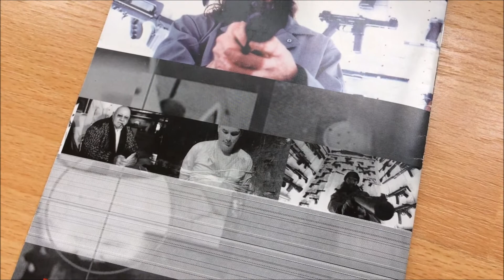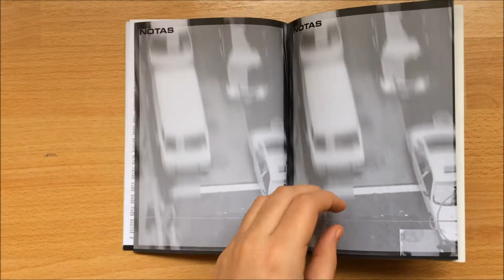Unboxing Retro Games Episode II - GTA 2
Preview of the classic game GTA 2

You can find this product here: